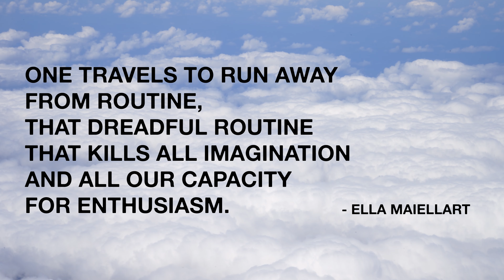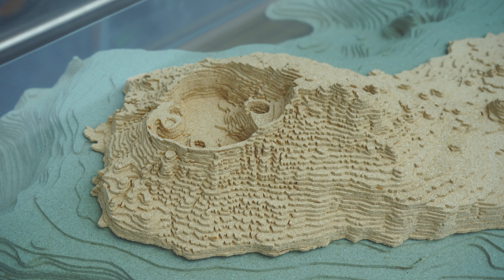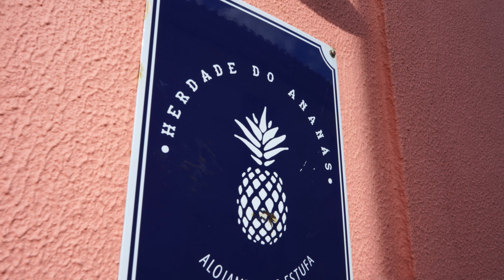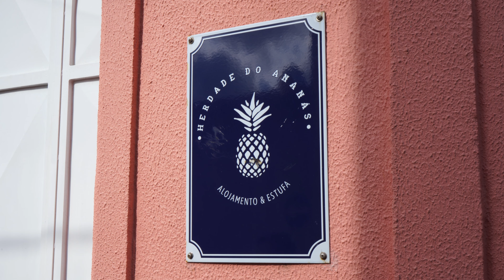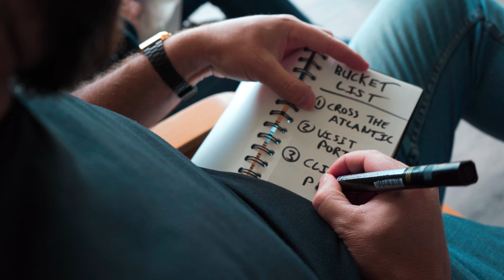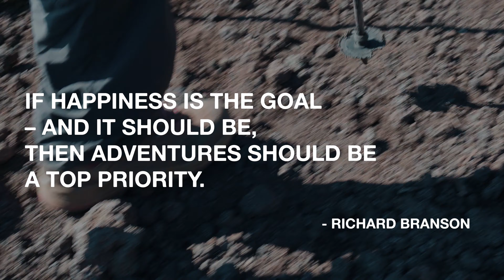Should you travel in 2021?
We figured we had to travel somewhere to try and convince you too travel yourself, so we went to the Açores!

If you're looking for a reliable taxi driver in Madeira, Roberto is your guy;
Roberto Araújo
Madeira Táxi Transfers

Also, the Pineapple Farm we stayed at in Sao Miguel island is called: Herdade do Ananas;

ESSENTIAL READING;
10 Tips for Visiting Madeira in 2022

SUPPORT US;
BECOME ONE OF OUR PATRONS;